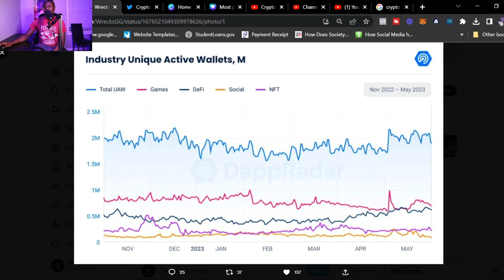Crypto Play To Earn Games Will Change The World